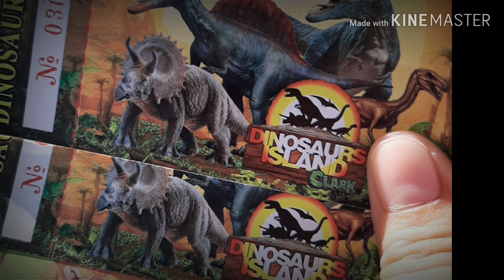Explore Dinosaurs Island. Team Salvador